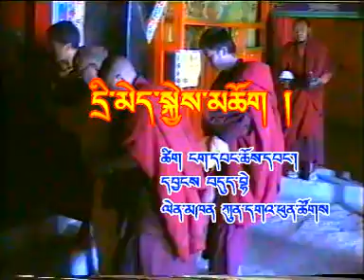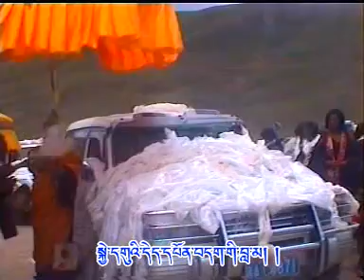08_Kunga_Drime Kyechok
Kunga Tibetan Song Tibet Music Album Metok Karpo